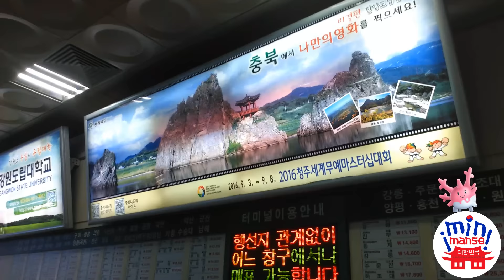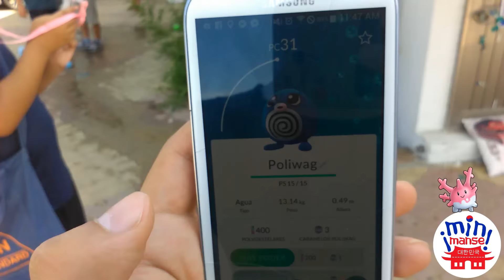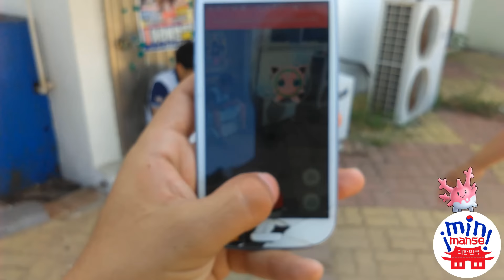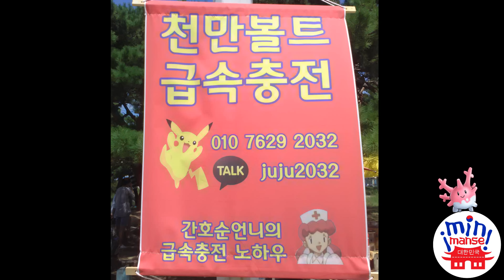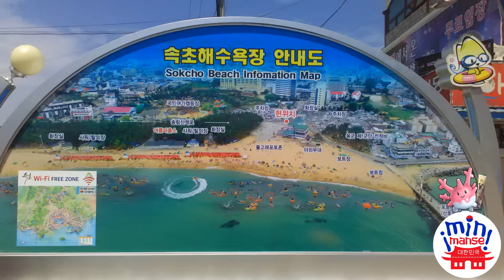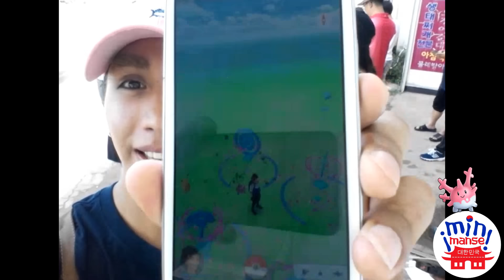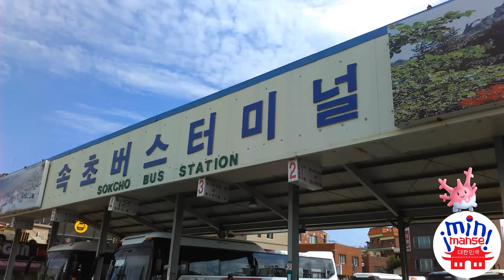POKEMON GO EN KOREA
LIKE si eres fan de POKEMON  (Y)

- canal de mi amigo juan